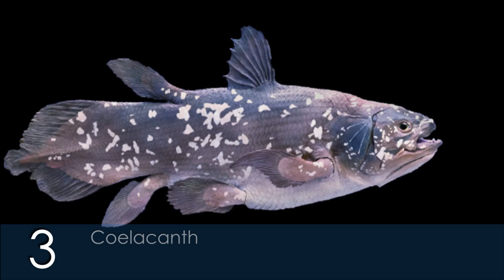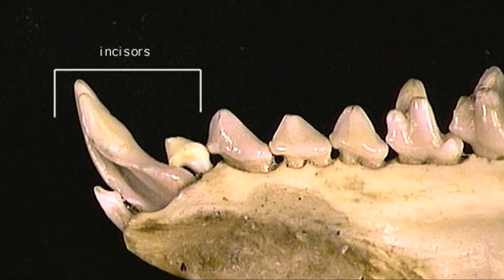Animals We Thought Were EXTINCT (But Came Back)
Welcome to Fast Animal Facts! 🐾 In this video, we explore the incredible world of Lazarus species-animals once thought to be extinct but have made astonishing comebacks. From the elusive Attenborough's long-beaked echidna to the ancient coelacanth, these miraculous rediscoveries will leave you in awe!

🌍 In this video, you'll discover:

Attenborough's Long-Beaked Echidna: Found after 60 years!
Victorian Grassland Earless Dragon: Rediscovered in 2023.
Coelacanth: A "living fossil" back from the depths.
Chacoan Peccary: Known from fossils, alive in Argentina!
Wallace's Giant Bee: The world's largest bee returns.
Cuban Solenodon: Venomous mammal back from the brink.
New Guinea Big-Eared Bat: Rediscovered after a century.
Terror Skink: Dramatic lizard found after 100 years.
Antioquia Brushfinch: Small bird with a big comeback.
Lord Howe Island Phasmid: Giant stick insect rediscovery.
These amazing animals show the resilience of nature and the importance of conservation efforts. Join us on this journey to learn about these incredible creatures and their stories of survival.

Visual Credits:
 / Muse Opiang / David Gillison / Ed Slater, photographer for our Division of Wildlife and Rangelands Research. 1974 /  LAURENT BALLESTA, NATIONAL GEOGRAPHIC /  LAURENT BALLESTA, NATIONAL GEOGRAPHIC / Oceana / Bruce Henderson / Peter Timm